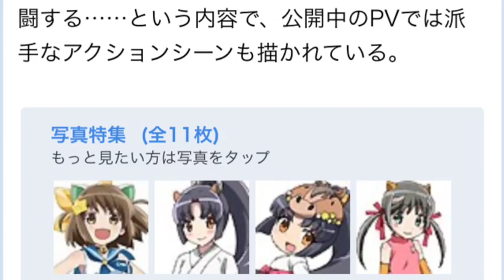えとたま:テレビアニメが2015年4月スタート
スキマ時間で月収２７万円！合間にできる副業の頂点新職業『スマホYouTuber』
マンガ誌「月刊コミック電撃大王」で連載中の白組とタブリエ・コミュニケーションズ原作、氷野広真さん画のマンガ「えとたま」がテレビアニメ化され、2015年4月から放送されることが分かった。

　テレビアニメでは、主人公のにゃ～たん役を声優の村川梨衣さん、高校生の天戸タケル役を下野紘さん、モ～たん役を松井恵理子さん、ウマたん役を小澤亜李さん、ウリたん役を花守ゆみりさんが務める。

　「えとたま」は、神の使いで動物を模した姿の少女・にゃ～たんが、十二支になるために奮闘する……という内容で、公開中のPVでは派手なアクションシーンも描かれている。

提供元 MANTANWEB